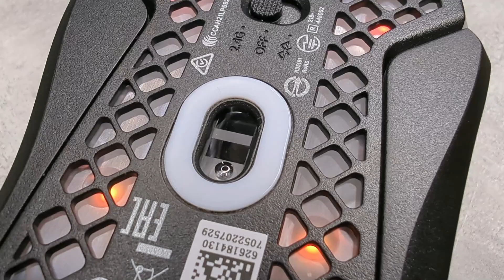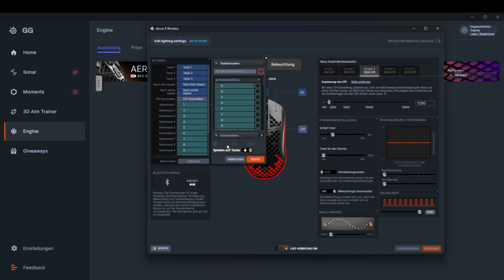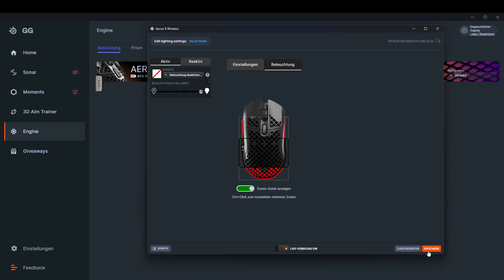SteelSeries Aerox 9 Wireless im Test: Das Leichtgewicht für MMO-Gamer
SteelSeries bringt mit der Aerox 9 Wireless eine neue, leichte Gaming-Maus auf den Markt, die sich speziell an Gamer richtet, die sowohl ein geringes Gewicht als auch viele Tasten benötigen, wie es bei MMOs oder MOBAs der Fall ist. Für reibungslose Bewegungen sorgen Gleitfüße aus PTFE. Bevor wir weiter ins Detail gehen, werfen wir einen genaueren Blick auf die Maus in unserem Test.

00:00 Einleitung
00:15 Inhalt
00:40 Features
01:38 Design
03:09 Gefühl
03:30 Software
04:04 Negatives
04:46 Fazit

Euch gefiel das Video oder ihr habt Anregungen? Dann lasst euren Kommentar da oder besucht uns im Forum.

Euer Hardwareinside Team